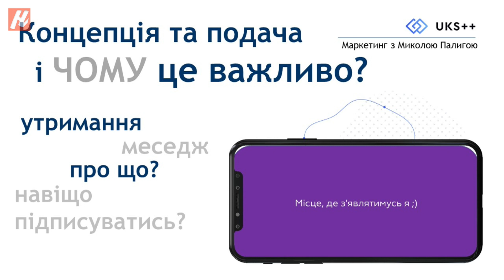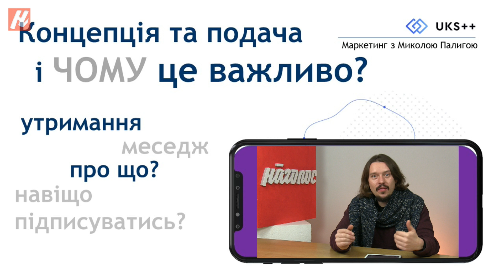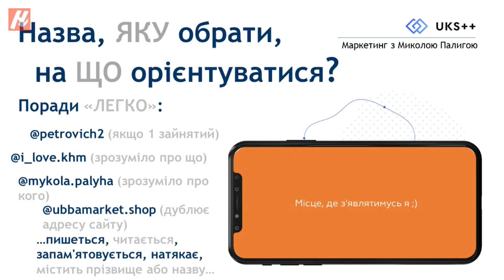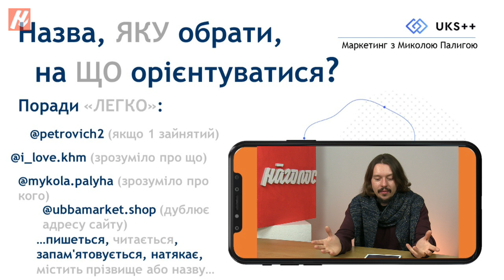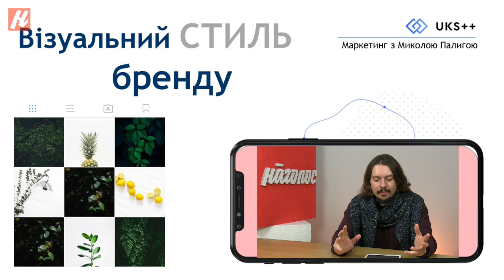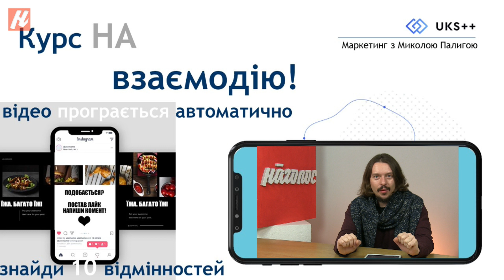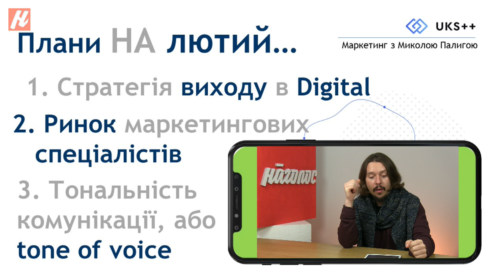Маркетинг з Миколою Палигою. Випуск 3: Бізнес в Інстаграм: з чого почати? Nagolos TV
В етері третя серія рубрики «Маркетинг з Миколою Палигою: Бізнес в Інстаграм: з чого почати?».

У випуску:
Концепція та подача і чому це важливо?
Назва, яку обрати, на що орієнтуватися?
Візуальний стиль бренду
Вдалий логотип підкреслює
Зовнішній вигляд фіду
Курс на взаємодію!
Про якісний контент
Плани на лютий

У наступному випуску розберемо більш детально правила присутності в Інстаграмі, та нарешті дамо план на лютий 2021. До нових зустрічей!